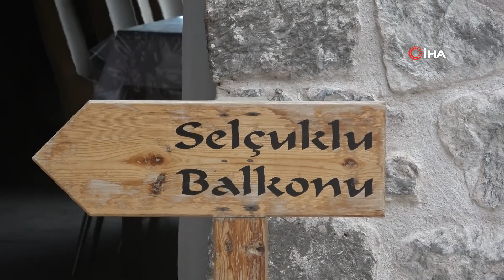Osmanlı Devleti'nin temellerini oluşturan medrese birçok özelliğiyle dikkat çekiyor